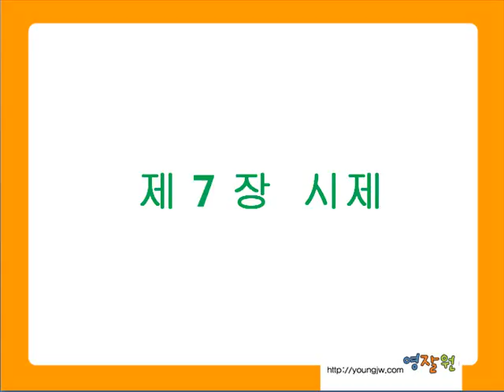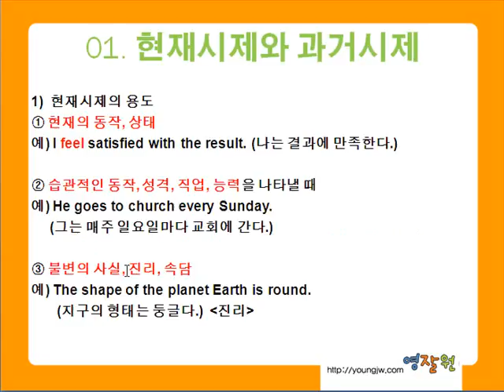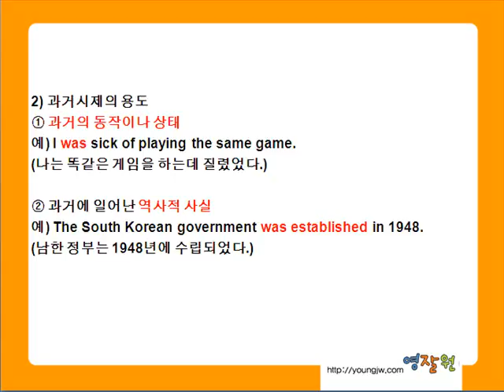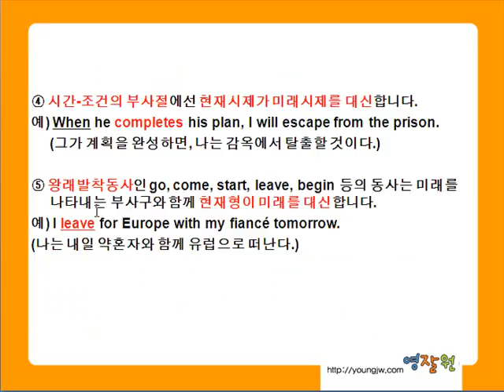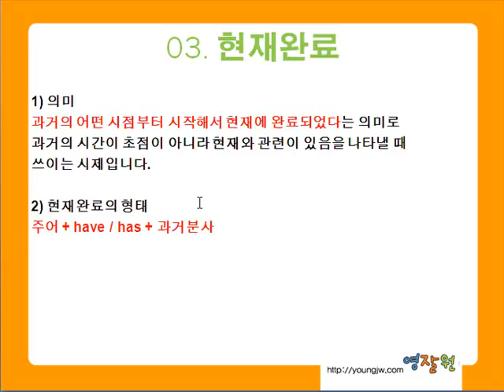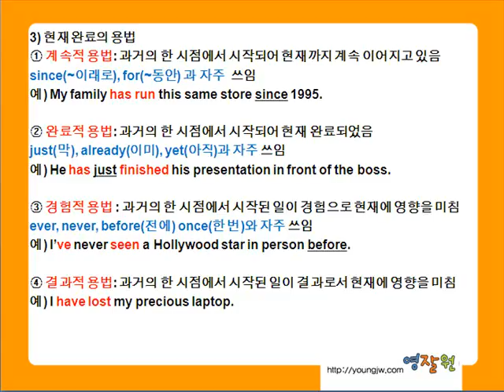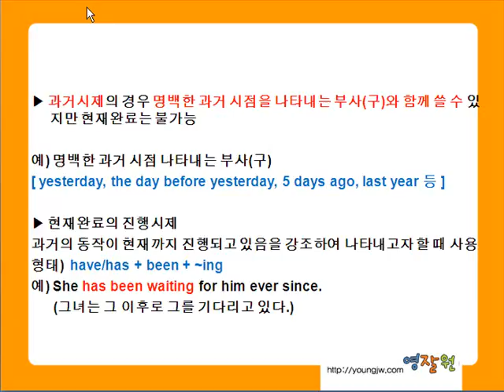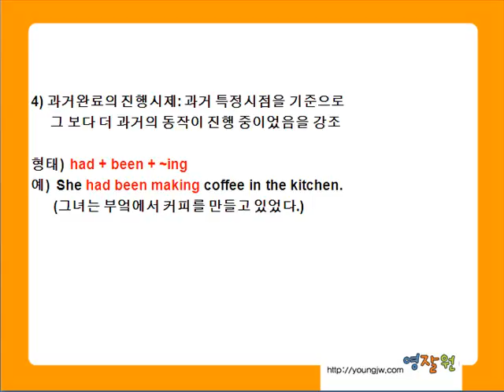영잘원기초문법실전문제 중급 - 7장 시제